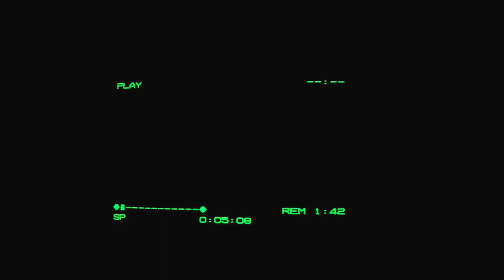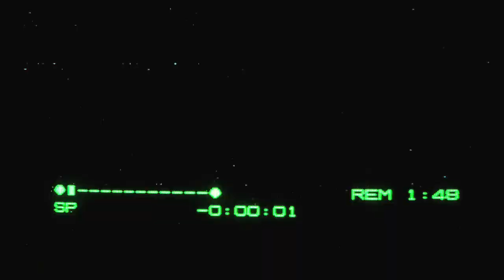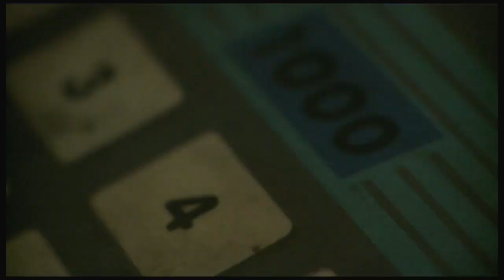- B R E T O N - DECEMBER -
Check out the new project - MIRO SHOT

Nov 08 – UTRECHT / Ekko
Nov 09 – EINDHOVEN / Effenaar
Nov 10 – HAARLEM / Patronaat
Nov 12 – BERLIN / Kantine Am Berghain
Nov 13 – POZNAN / Minoga
Nov 14 – WARSAW / Hydrozagadka
Nov 15 – KATOWICE / Jazz Club Hipnoza
Nov 17 – VIENNA / Chelsea
Nov 19 – GENEVA / L’Usine
Nov 21 – RENNES / Le Liberté
Nov 22 – REIMS / La Cartonnerie
Nov 23 – NANCY / L’autre Canal
Nov 24 – BESANCON / La Rodia
Nov 25 – PARIS / Casino de Paris
Nov 27 – LYON / Marché Gare
Nov 28 – NIMES / Paloma
Nov 29 – LA ROCHELLE / La Sirene
Nov 30 – LIMOGES / Centre Culturel John Lennon
Dec 02 – LONDON / Heaven